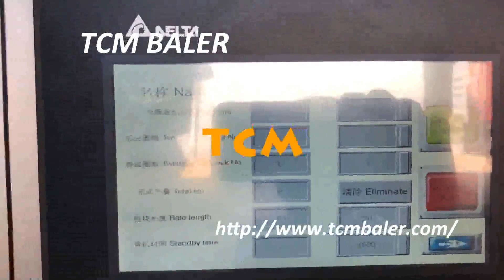buy plastic bottle press machinery low price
TCMBALER Details of buy plastic bottle press machinery low price, buy plastic bottle compactor machinery low price, buy plastic bottle presser machinery low price,

TCMBALER is a professional buy plastic bottle press machinery low price manufacturer and supplier in China for more than 20 years, and we can offer buy plastic bottle press machinery low price for sale with a cheap wholsale factory price for our customers without any agent or dealers if you wanner buy our buy plastic bottle press machinery low price.